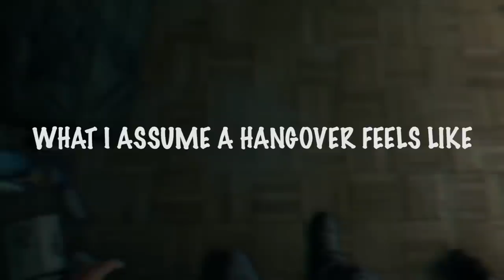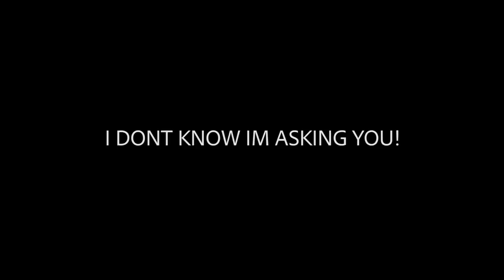Spreading "Love" Is Important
Links:

Thank you all again for 200k! Expect something fun soon! I am super excited to see that even when my personal life gets crazy you all are still here supporting me and the gang! I can't Wait to go to PAX South and see everyone who gets to come and say hi, and for those who can't ill be making a video about it so don't worry! Love you all Honey Bunche!!!